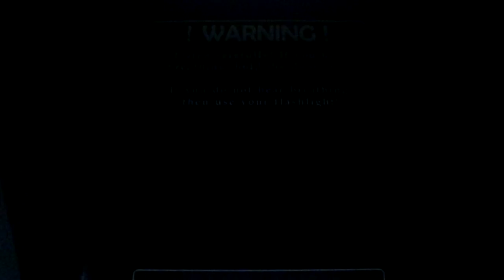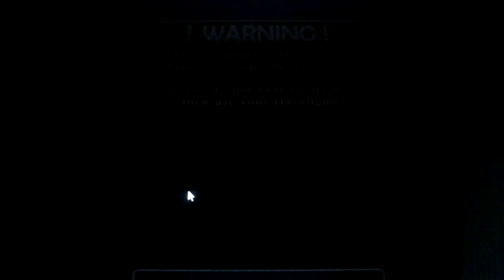FNAF 4-Пробный высер кирпичей (ночь 1) часть 1